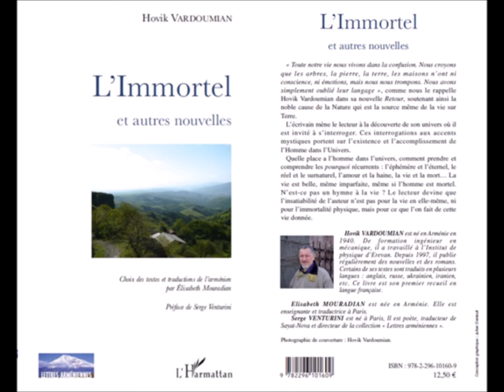Le Destin, Hovik Vardoumian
Lecture par Serge Venturini

traduction de l'arménien par Elisabeth Mouradian
radio-aypfm
6/3/10